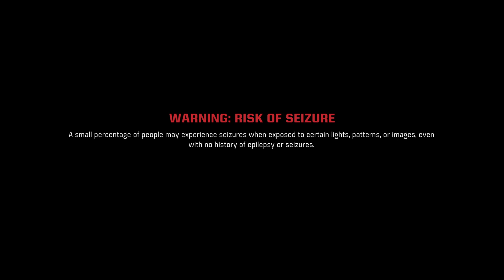Space Marine 2 - 7